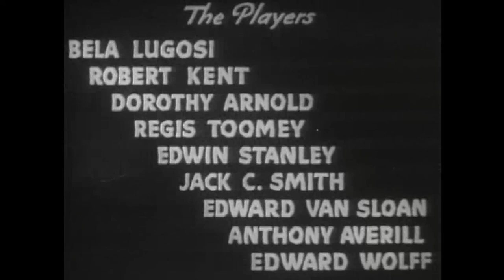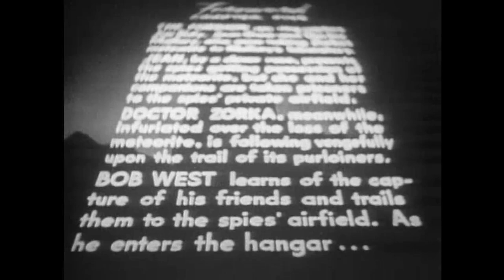Scary - The Phantom Creeps 1939 - Chapter 5 of 12 - HD ENHANCED - Béla Lugosi